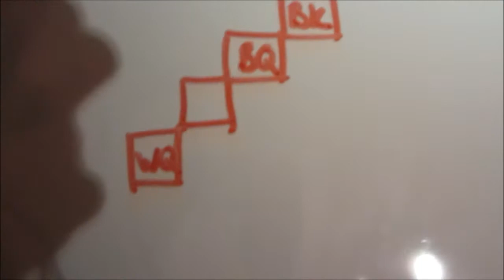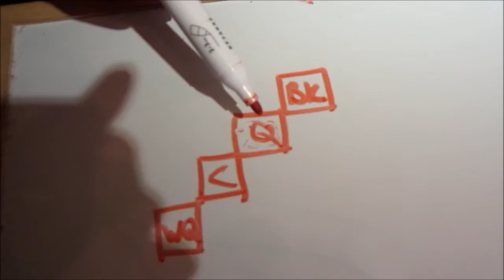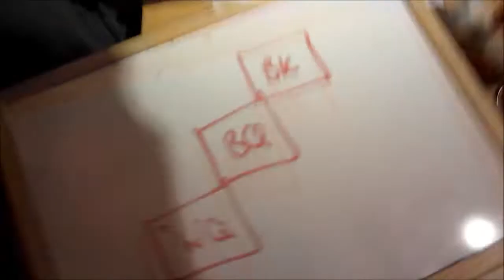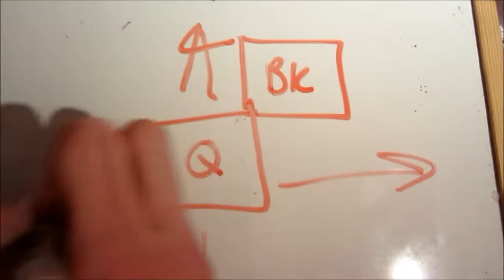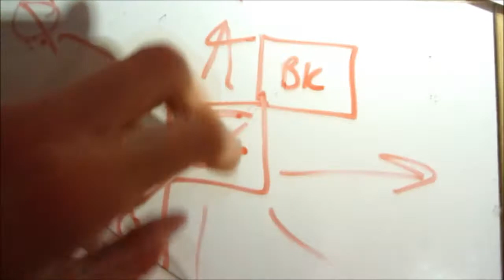Problems with Chess (24.11.2011) Day 116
So programming day!

Programming is really hotting up, we need to be able to teach some of the younger kids how to programme about 5 different "basic" (and by basic I mean, by our standards, but to them its like the jump from Junior School to A level) all in the space of 2 weeks. Its going to be excited.

Well moderatly, as I'm still having problems with chess. The same problem nothing has changed. I know how to fix it, but that would mean going back and re-writing everything! So I'm trying to find a way of doing that... Still thinking - We can't move on until this is done!